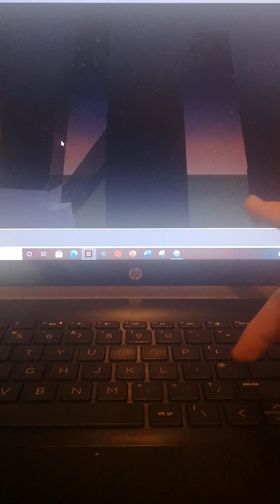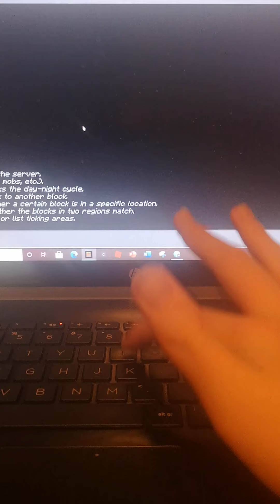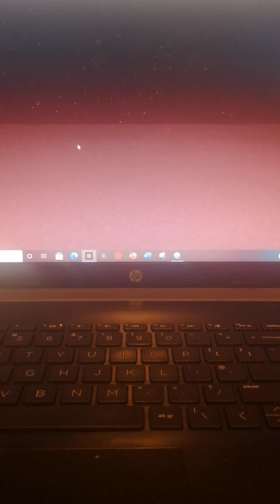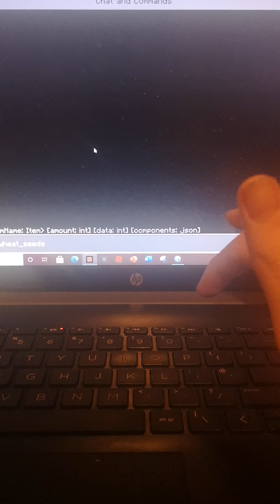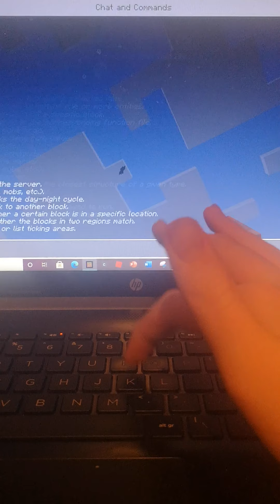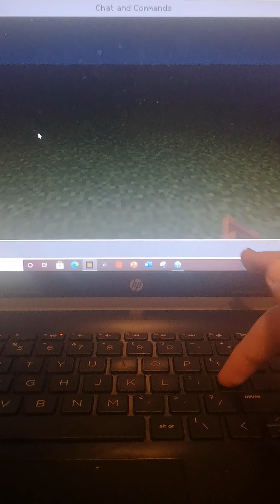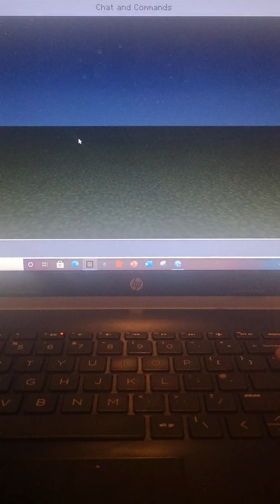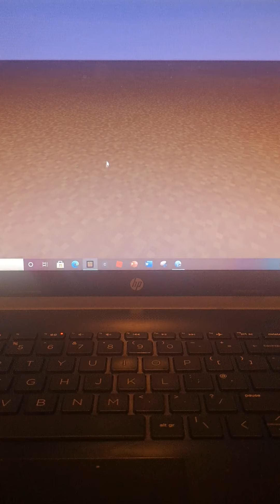wait creepypastas aren't made of pasta whaaaaaàaaaaaaaaaaaaaaaaaaaaat